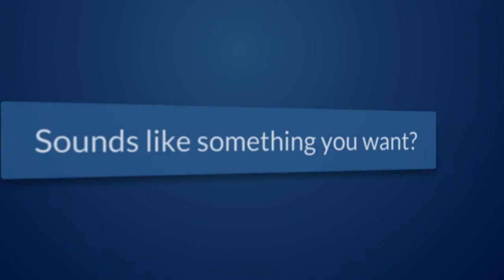iPhone 6 Case - Ultra Slim Protective Crystal Clear Case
iPhone 6 Case - PureView by Silk - Ultra Slim Protective Crystal Clear Case for iPhone 6 - Link:-

Enhanced Drop Protection:
The "Dual-tred" design offers extreme drop protection with air cushioned corners and a shock-absorbent thread design to disperse shocks away from your iPhone.

Lay-Flat Screen Guard:
Elevated 360-degree corners protect your phone so that you can place your iPhone 6 on any table without fear of scuffing the screen.

Premium Screen Protector:
Includes Premium Scratch-Resistant Screen Protector Film for your iPhone 6.

Trace Your Image:
Using the template provided, trace the template over the printed image.

You can also download a digital template so the outline is already overlaid on your image.

Related video – iPhone 6 Cover - Stealth Armor - Military-Grade Tough Case:-